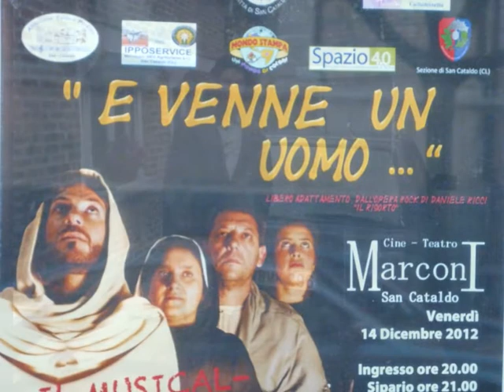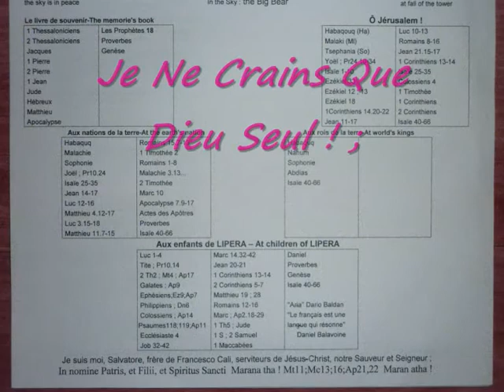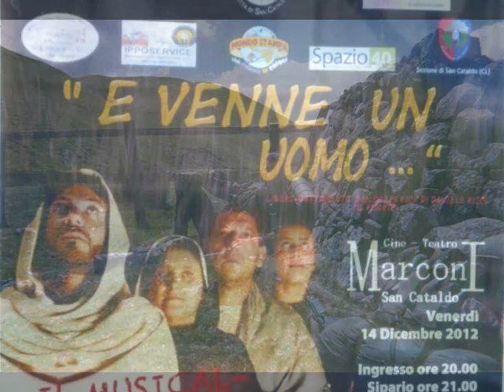Gloire A L' Agneau Rédempteur !!! Salvatore Cali Un Peut Gospel Par Foi !!! ClipVideoFoto 2012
"Gloire A L' Agneau Rédempteur !!!" "Salvatore Cali" "Un Peut Gospel Par Foi !!!" "ClipVideoFoto 2012" "Un Noël Presque Parfait !!" ; " MAIS IL Y A JESUS-CHRIST !!! "